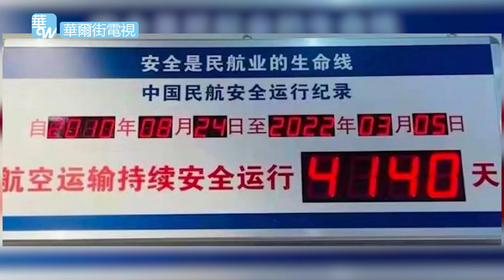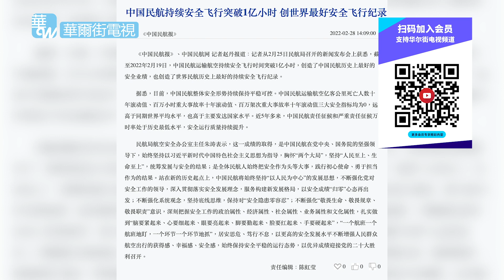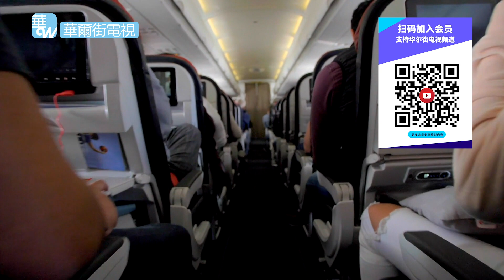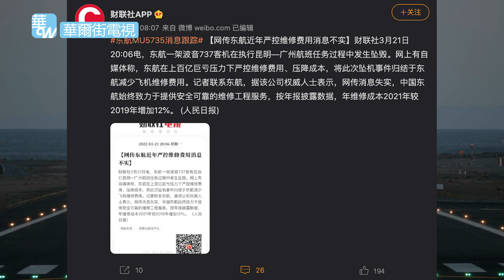东航坠机前诡异高度骤降，民航专家分析三大原因；事故发生前航空界已有征兆！业内人士警示性预言被删；集体返航抗议，东航云南飞行员大罢工始末｜华尔街焦点（晓洋）（20220322）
20220322 内容简介：

截止到北京时间3月21日深夜，MU5735航班上132人的下落，仍然被标示为不明。东航MU5735事故，也打破中国民用航空已经保持了4227天，一亿小时的安全飞行记录。是机械问题，软件问题，还是天气问题，还是人为问题？在黑匣子还未被寻获的情况下，有航空业内人士综合MU5735最后的飞行姿态， 作出三种推测。